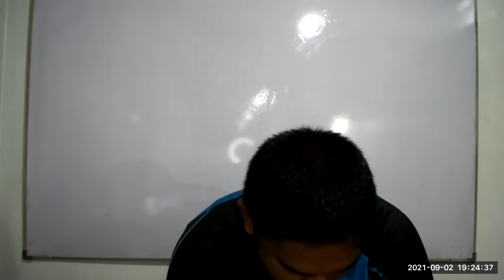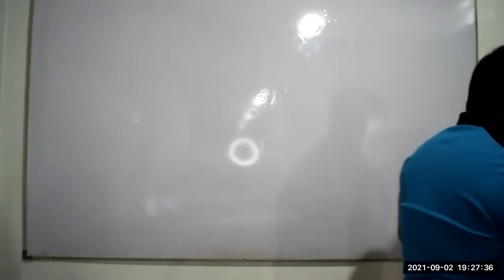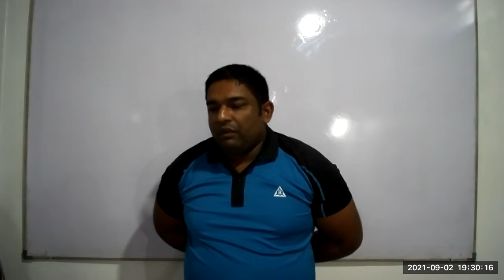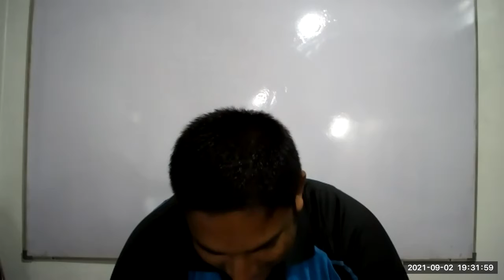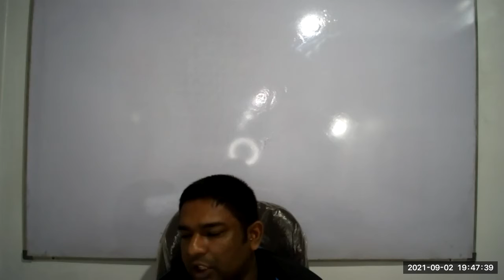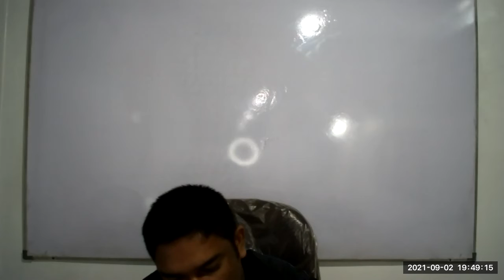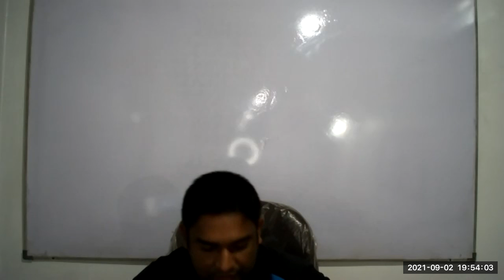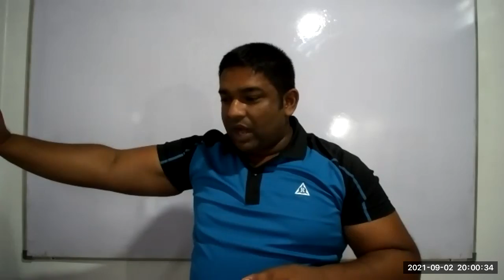Grade 06[Home Work Session]2021/09/02#2